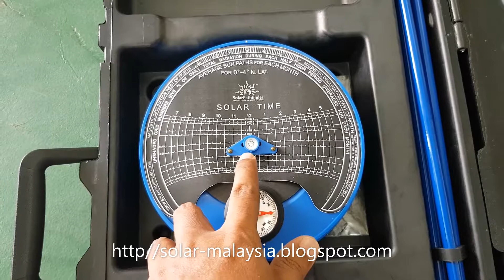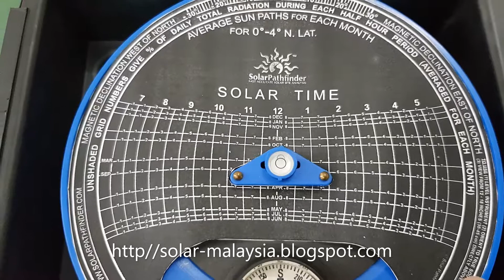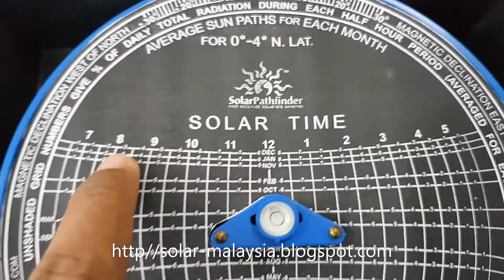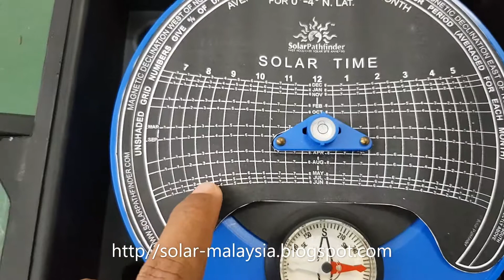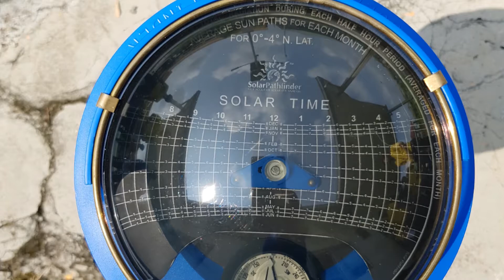Asas solar pathfinder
penggunaan solar path finder untuk membuat analisa teduhan pada tempat pemasangan photovoltaik.